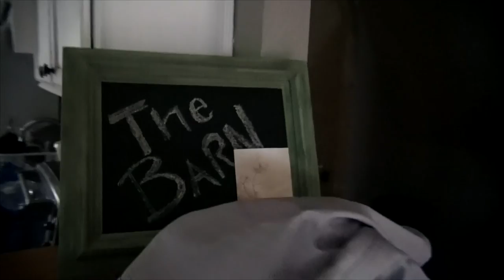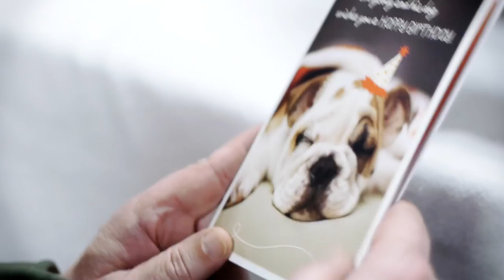Happy 85th Birthday!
Celebrating my grandmother's birthday at the farm in Arkansas. Happy birthday Nell Fullerton!